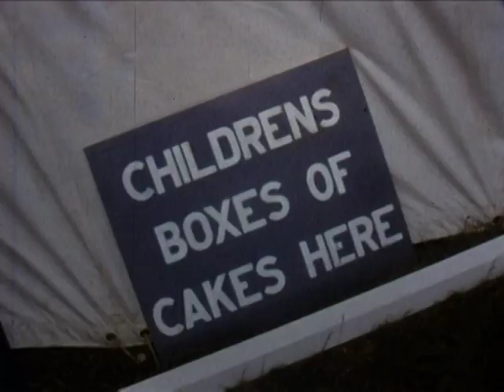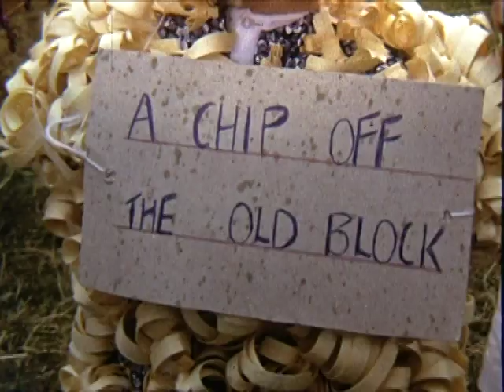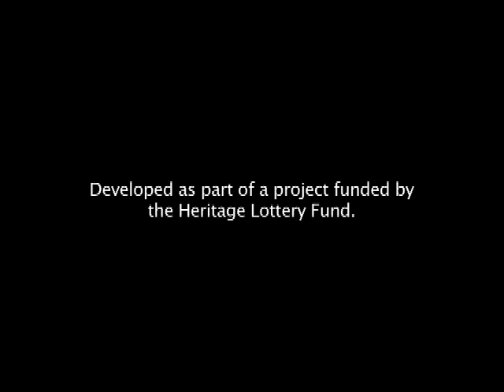A day at the Treat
We've been digging through our archives and wanted to share this great project from 2015 about the Shiremoor Treat.

For over 100 years, the Shiremoor and District Treat has been an annual fixture on the calendar for children across North Tyneside.

In July each year the Treat sees over 1,000 people take part in a range of events, competitions and dancing. Pupils from the villages of Backworth, New York, Holystone and Shiremoor march to the Treat led by traditional bands from the region.

This short film was produced as part of a project funded by the Heritage Lottery Fund.